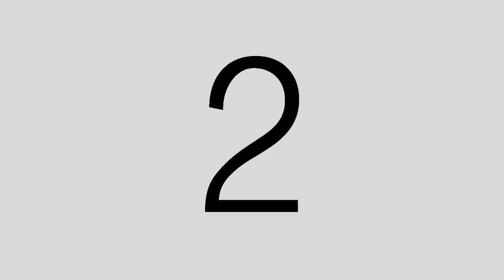Stump Mic Conversations - S1E2 - March 8th 2022 - Going for Glory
A documentary by NCAA in association with Hoysala Social and Sports Club. Directed , Edited and Conceptualized by Rahul Nair. Contributions by students and parents of NCAA academy